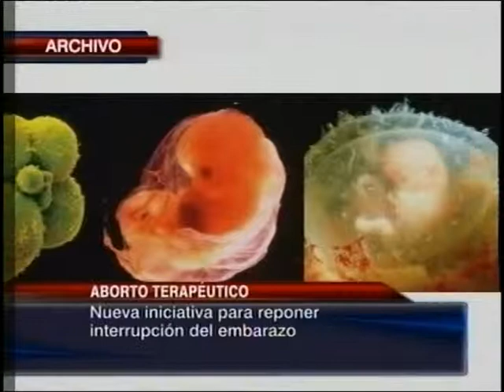Recurso de protección por aborto terapéutico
Un recurso de protección presentará una mujer con 35 semanas de embarazo, que quiere someterse a un aborto terapéutico.